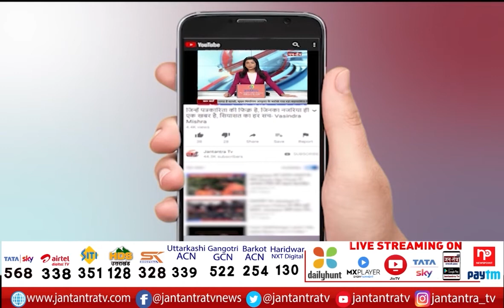Mahant Narendra Giri Death | What Did Is Family Member Say On The Death Of Mahant Narendra Giri ?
About Video

महंत नरेंद्र गिरि की मौत पर उनके परिजनों का क्या कुछ कहना है सुनिए..

In This Video:
Mahant Narendra Giri Death,
Family Member Say On The death of Mahant Narendra Giri
He can never commit suicide: Mahant Narendra Giri's cousin